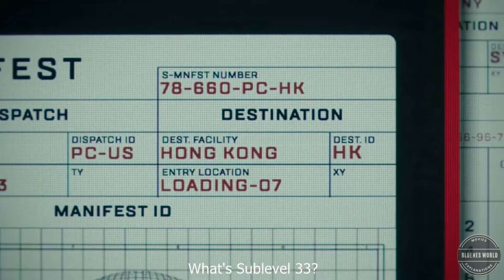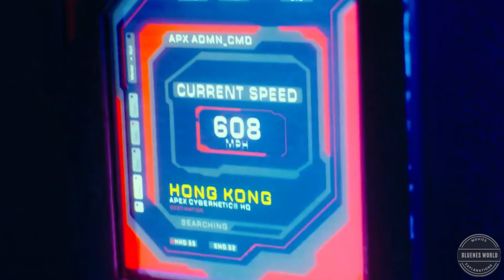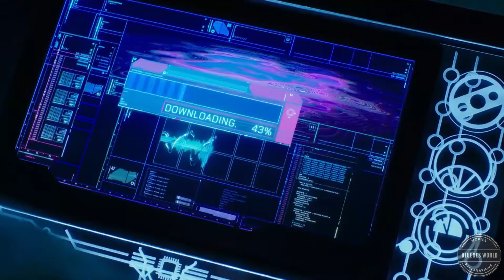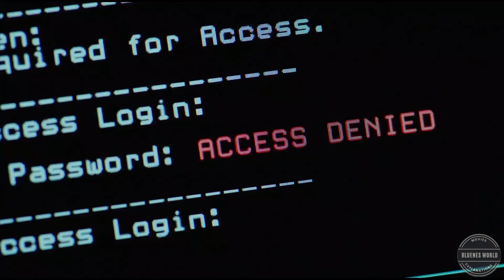Godzilla vs Kong (2021) Film Explained in Hindi/Urdu Summarized हिन्दी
Godzilla vs Kong (2021) Thriller movie explained in Hindi Urdu. The American Action Thriller film “Godzilla versus Kong: One will fall” story summarized with a complete ending in हिन्दी explanation. The plot is about two monster titans who have been known enemies of each other for many years. The first giant is King Kong who lives inside a safe and hidden tech tomb. This oversize ape likes a little orphan girl very much and accepts everything she says. Many people are protecting Kong, the army also takes care of this gorilla. But they don't know anything about the sea creature Godzilla where he is. Out of nowhere, one day Gojira a.k.a Godzilla moves towards the city in a very angry manner and starts hurting everyone. Only Kong is the one who could compete with this enraged Godzilla. So, Kong starts to match with this and both of them have a very strong fight. Both titans show their strength to each other for the right of the real king.

However, another major issue arises when a scientist's intelligence research results in the creation of Mechagodzilla who is a dangerous living machine. He possesses abilities such as atomic breath, which even our hero giants cannot match. Both Godzilla and Kong fight the Mecha-godzilla, and after much difficulty, they are able to defeat him. TThe fight between these Titan Monsters is pretty epic. You should watch this movie.

Godzilla vs. Kong is a 2021 American film directed by Adam Wingard. (Full Thriller Movie Explained in Hindi). I would say that this sequel is also one of the best films of its universe and Its unexpected ending makes us all happy. This film satisfies the super monster fan with an interesting story and destructive thrills through the movie. For example we also see Ape and lizard go toe-to-toe, but one will fall. Basically, this is the fourth film of this series, and I'm pleased with the visual experience of this film because it looks like everything is happening in real life. It is entertaining as well as frightening to watch.

Credits:
Images and footage Source: Toho and Warners
Director: Adam Wingard
Screenplay or written by: Eric Pearson and Terry Rossio